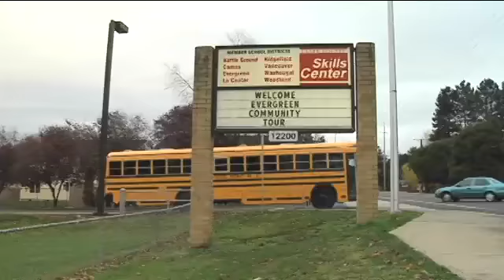Russian Community Tour Promo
The next Evergreen Public Schools Community Tour will be geared toward the district's Russian-speaking patrons.